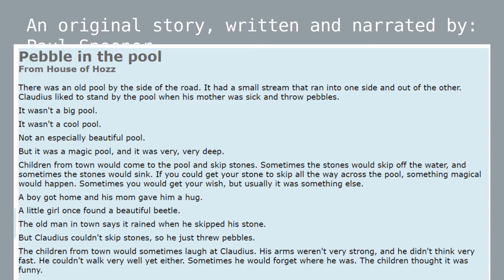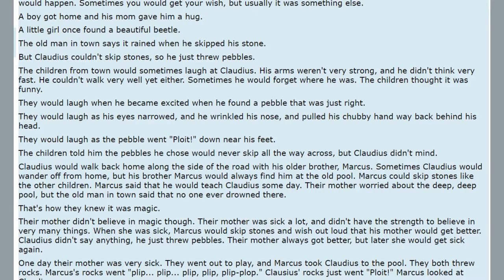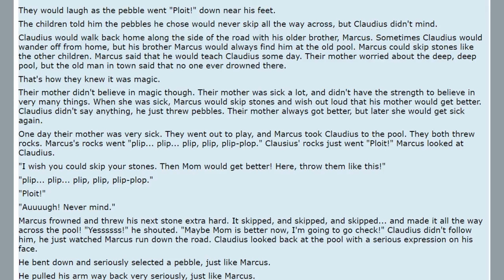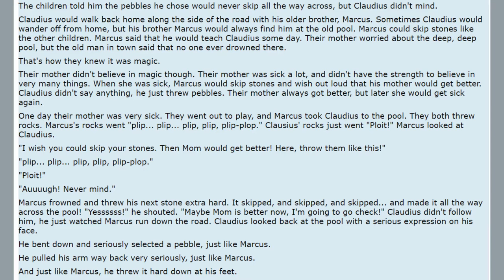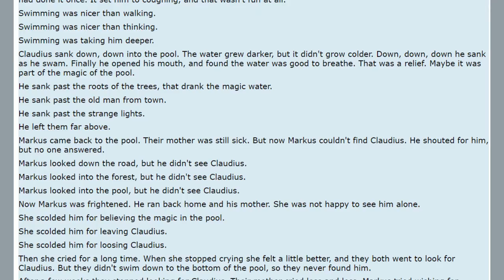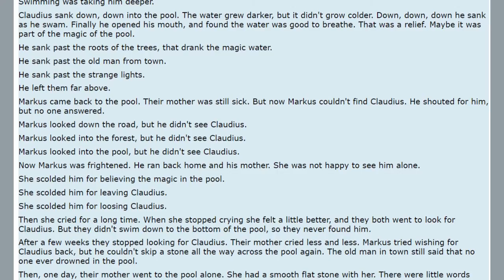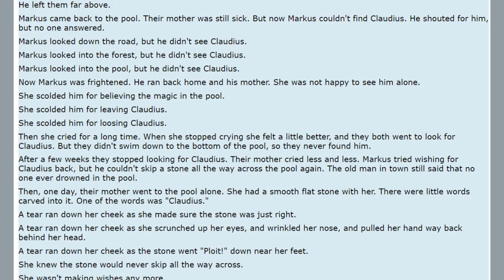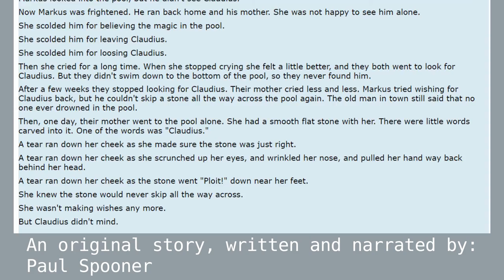Pebble in the Pool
A reading of a short story I wrote:
All my work is released to the public domain. See IP.Tryop.com for details.

There was an old pool by the side of the road. It had a small stream that ran into one side and out of the other. Claudius liked to stand by the pool when his mother was sick and throw pebbles.

It wasn't a big pool.

It wasn't a cool pool.

Not an especially beautiful pool.

But it was a magic pool, and it was very, very deep.

Children from town would come to the pool and skip stones. Sometimes the stones would skip off the water, and sometimes the stones would sink. If you could get your stone to skip all the way across the pool, something magical would happen. Sometimes you would get your wish, but usually it was something else.

A boy got home and his mom gave him a hug.

A little girl once found a beautiful beetle.

The old man in town says it rained when he skipped his stone.

But Claudius couldn't skip stones, so he just threw pebbles.

The children from town would sometimes laugh at Claudius. His arms weren't very strong, and he didn't think very fast. He couldn't walk very well yet either. Sometimes he would forget where he was. The children thought it was funny.

They would laugh when he became excited when he found a pebble that was just right.

They would laugh as his eyes narrowed, and he wrinkled his nose, and pulled his chubby hand way back behind his head.

They would laugh as the pebble went "Ploit!" down near his feet.

The children told him the pebbles he chose would never skip all the way across, but Claudius didn't mind.

Claudius would walk back home along the side of the road with his older brother, Marcus. Sometimes Claudius would wander off from home, but his brother Marcus would always find him at the old pool. Marcus could skip stones like the other children. Marcus said that he would teach Claudius some day. Their mother worried about the deep, deep pool, but the old man in town said that no one ever drowned there.

That's how they knew it was magic.

Their mother didn't believe in magic though. Their mother was sick a lot, and didn't have the strength to believe in very many things. When she was sick, Marcus would skip stones and wish out loud that his mother would get better. Claudius didn't say anything, he just threw pebbles. Their mother always got better, but later she would get sick again.

One day their mother was very sick. They went out to play, and Marcus took Claudius to the pool. They both threw rocks. Marcus's rocks went "plip... plip... plip, plip, plip-plop." Clausius' rocks just went "Ploit!" Marcus looked at Claudius.

"I wish you could skip your stones. Then Mom would get better! Here, throw them like this!"

"plip... plip... plip, plip, plip-plop."

"Ploit!"

"Auuuugh! Never mind."

Marcus frowned and threw his next stone extra hard. It skipped, and skipped, and skipped... and made it all the way across the pool! "Yessssss!" he shouted. "Maybe Mom is better now, I'm going to go check!" Claudius didn't follow him, he just watched Marcus run down the road. Claudius looked back at the pool with a serious expression on his face.

He bent down and seriously selected a pebble, just like Marcus.

He pulled his arm way back very seriously, just like Marcus.

And just like Marcus, he threw it hard down at his feet.
... Read the rest at the link above.